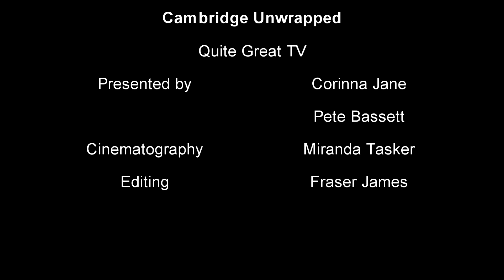Cambridge Unwrapped TV!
Corrina Jane from Quite Great takes you on a journey around Cambridge to discover the best independent shops, bars and restaurants of Cambridge, where to visit and what to see, along with helpful tips and tricks!